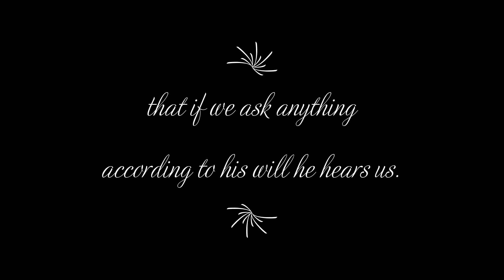ASK --- 1 John 5:14-15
And this is the confidence that we have toward him, that if we ask anything according to his will he hears us. And if we know that he hears us in whatever we ask, we know that we have the requests that we have asked of him. --- 1 John 5:14-15